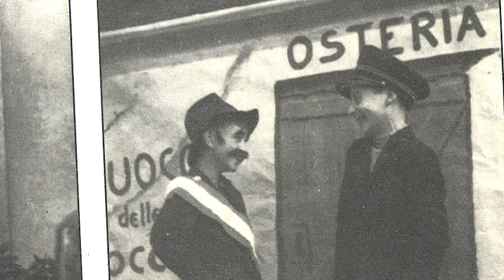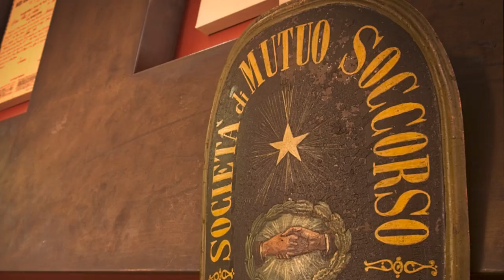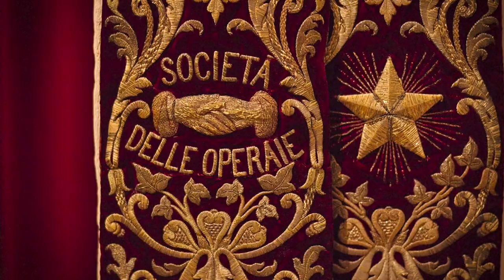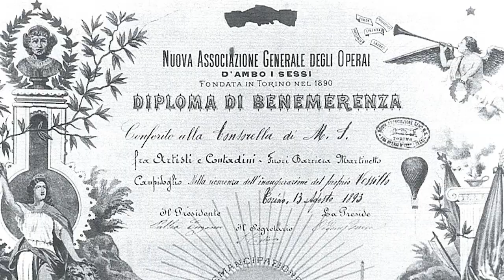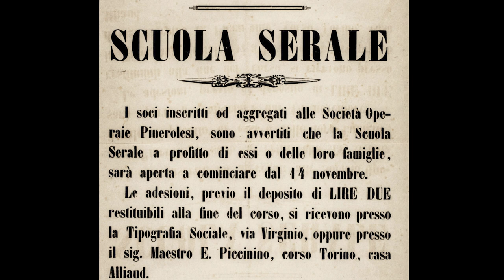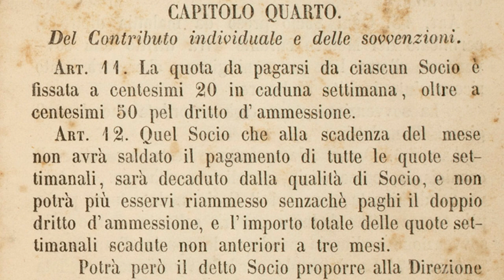RECIPROCANZA /// INTERVISTA A GIORGIO VIARENGO (SOMS DE AMICIS)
Montaggio realizzato da Dayana Griglio - 3Enr del Liceo Scientifico Statale Maria Curie.

Il video è il risultato del laboratorio di montaggio CineLab2 del PROGETTO RECIPROCANZA, promosso dai Ministeri MIUR e MIBACT di cui il Liceo Maria Curie di Pinerolo è capofila.
Hanno collaborato alla realizzazione del video gargagnànfilm e SOMS Pinerolo.

00:23 PRESENTAZIONE
01:06 NASCITA DELL'ASSOCIAZIONE DE AMICIS
04:02 LA SOCIETÀ IERI
08:21 IL RUOLO DELLE DONNE NELLA SOCIETÀ
09:06 PERCHÈ NASCE IL MUTUO SOCCORSO?
13:08 LA SOCIETÀ DURANTE GUERRA E FASCISMO
18:31 LA SOCIETÀ OGGI